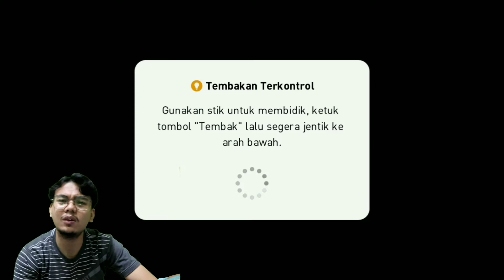Pertahanan Yang Kendur, Jadi Imbang Deh 🤦‍♂️🤦‍♂️ Pes 2021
Pes 2021